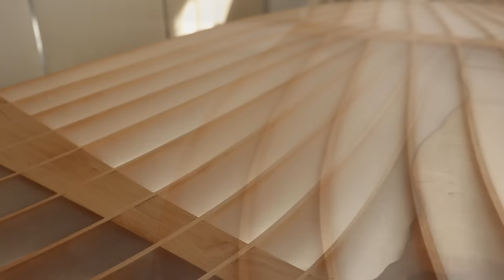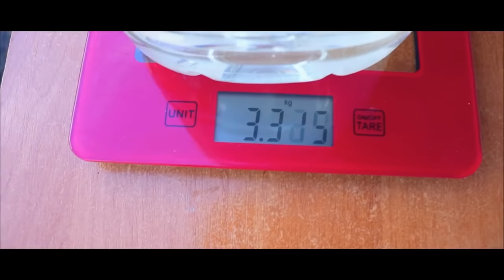Top 5 Epoxy Projects. Woodworking projects. Епоксидная смола.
In this video, we'll show you 5 of the best epoxy resin projects. When we start making an epoxy table, we do not just fill two slabs with epoxy and make a river table in this way, we try to turn it into the epoxy art. And when we combine all this with woodworking, we get such not quite standard epoxy tables and other furniture with epoxy resin. Hope you like our video. In the description you can find a link to the full videos of all five projects.